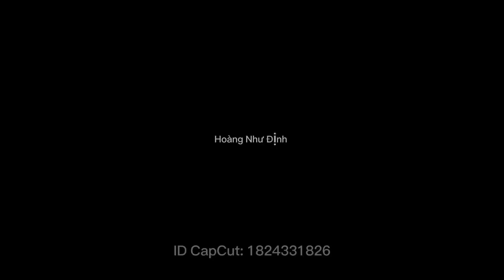giấc mơ mùa thu - Võ Thiện Thanh